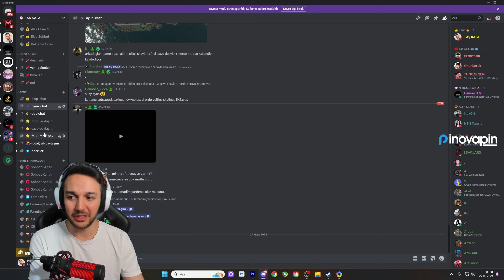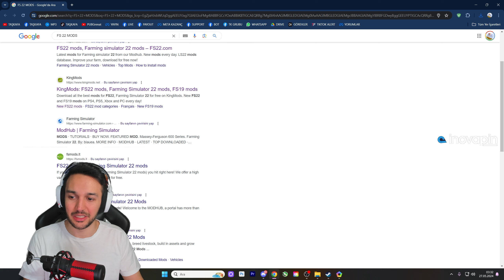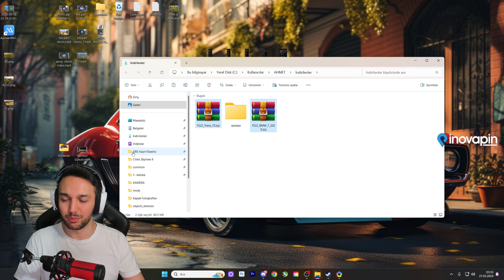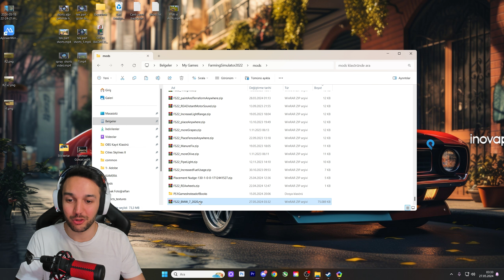Farming Simulator 2022 Mod Nasıl Kurulur? Basit Anlatım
Farming Simulator'de Mod nasıl kurulur? Farming Simulator 2022 oynuyorsunuz ve yenisiniz. Mod nasıl kurulur bilmiyorsunuz. İşte burada, farming simulator 2022 mod kurulumu nu sizlere anlatıyorum. En basit şekilde ve herkes bu mod kurulumu yapabilir. Hiç zor değil. Başarılar arkadaşlar.